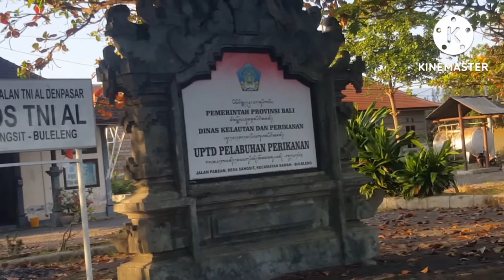Pelabuhan Sangsit Singaraja